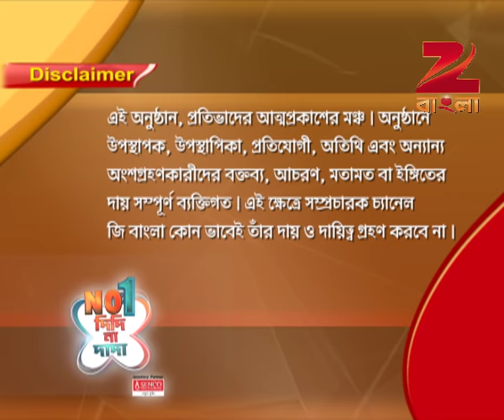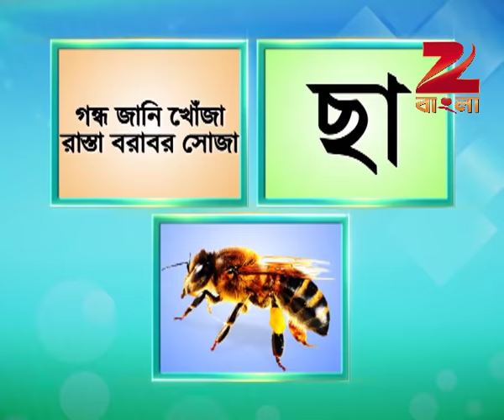No1 Didi Na Dada | Bangla Serial | Full Episode - 41 | Zee Bangla